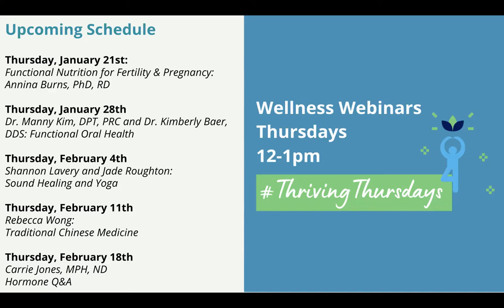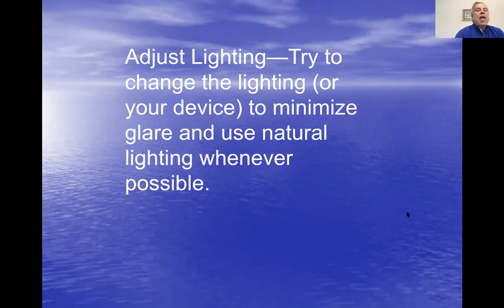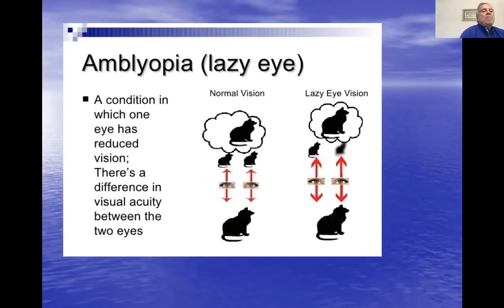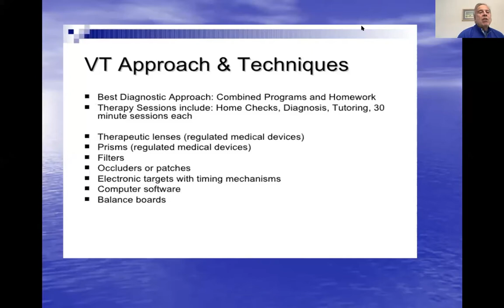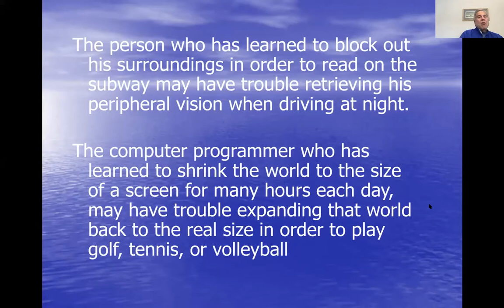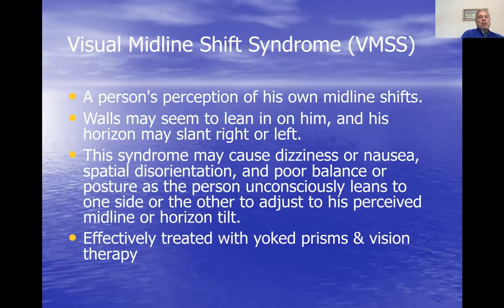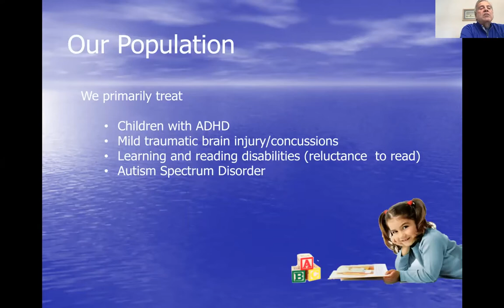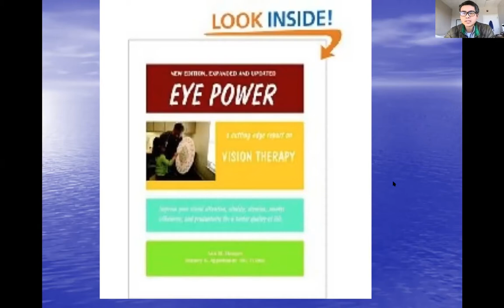Holistic Eye Health with Dr. Stan Appelbaum